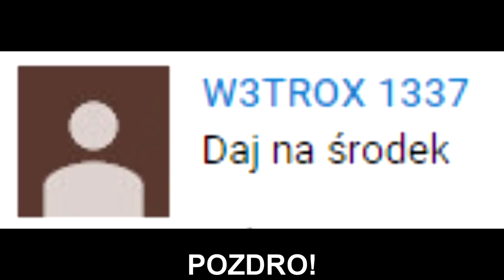ZONY! Drift odpalił mgłę! Ograł go bałwanem! Walka w pianinie! | SHOTY | DEFF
ZONY! Drift odpalił mgłę! Ograł go bałwanem!
Walka w pianinie!

   !!! KONIEC MIEJSC !!!